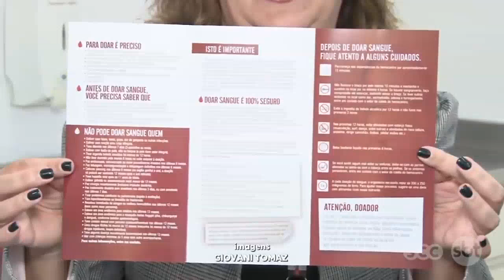HEMOSC de Joinville faz alerta e pede às pessoas para doarem sangue | Saúde | SCC Meio-Dia